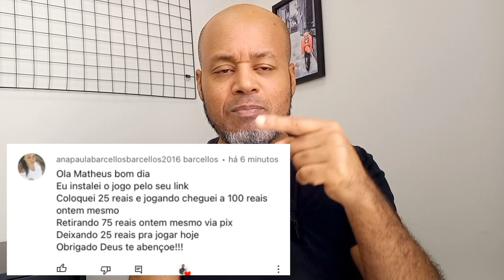MUDOU AGORA AUXÍLIO BRASIL MELHOR NOTÍCIA DO DIA ACABA DE SAIR GOVERNO CONFIRMOU PARA FEVEREIRO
Pronto para começar?   BÔNUS DE BOAS-VINDAS DE R$ 8000 50% comissões